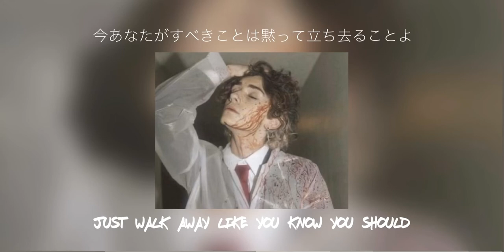Jades Goudreault【和訳】人目を引く彼はさながら怪物 - Nuh uh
1部、雰囲気で訳しているところがあります
最近のお気に入り曲です🩸

At night
He'll make it feel like a good time
Two faced but you're seeing one side
Just walk away like you know you should

Sunrise
Slippin' away in the daylight
All of his charm is a white lie
Call you his queen make it seem so good

Til he bang bang bang bang
Knockin' at your door
Bang bang bang bang
Tryna start a war
Like a mad man screamin'
Seen it all before
Know that you've been warned

If you
See him
Comin'
Tell him

Nuh uh
A ring a ding ding he a monsta
Get your pistol out the holster
A lier, a cheater, a runner, check
So don't say yes, say

Nuh nuh nuh nuh nuh nuh
Nuh uh

Lay low
He'll have you hangin' on high hopes
Runnin' on top of a tight rope

Cut throat
Twistin' his words just to get close
Stealin' away all your XO's
Ain't it a dream don't it feel so good

If you
See him
Comin'
Tell him